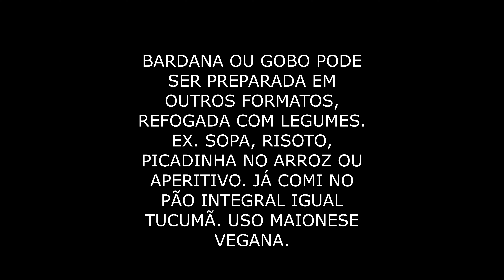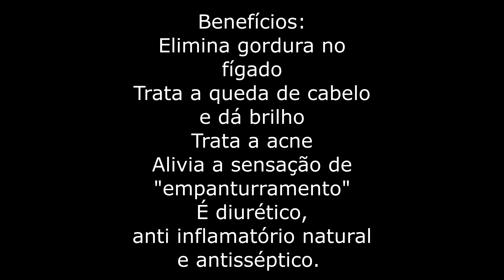BARDANA - RECEITA FÁCIL - ANTI INFLAMATÓRIO - QUEDA DE CABELO, ACNE - NATUROPATIA/ANCESTRAL: BORA!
Olá, neste vídeo convido-as (os) a uma excelente jornada de cura e educação fitoterápica. Vamos expandir a auto responsabilidade, mudar hábitos e viver o sentido da vida!

Pedidos de vibração (gratuita), informações de cursos:

Formação/Curso do Sistema Arcturiano de Cura Multidimensional;
Terapia integrativa/sessão individual, entre em contato.

Siga o nosso novo canal:   @OpenHeartInstituto
Um abraço!

Raquel Lisboa Soares - Terapeuta Holística - Naturopatia

Gratidão!!!

SOMOS TODOS UM!